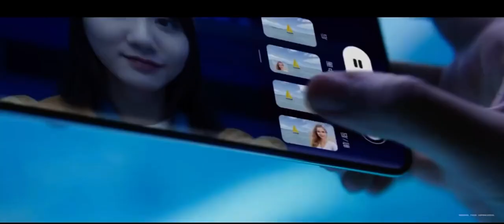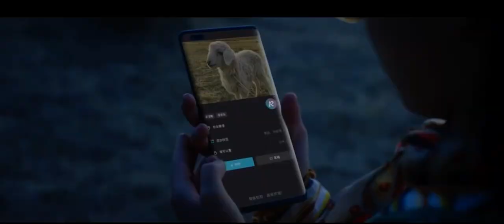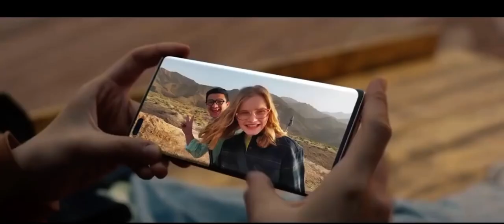Honor 50 Pro 5G – Official Introduction (China)